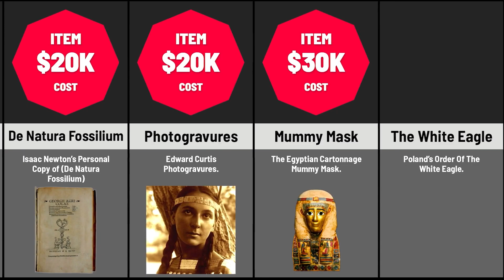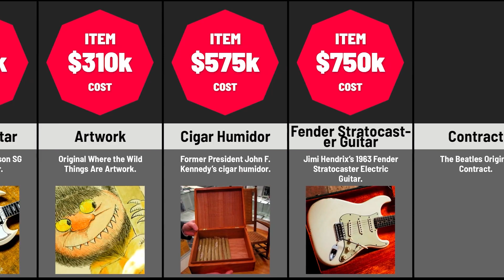Most Expensive Items On Pawn Stars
In this video, discover the captivating world of Pawn Stars as we delve into the realm of opulence and luxury. Join us on an exciting journey as we unveil the most expensive items ever encountered on the show. From rare historical artifacts to stunning jewelry and iconic memorabilia, witness the astonishing value placed on these extraordinary treasures. Prepare to be amazed as the Pawn Stars team appraises, negotiates, and ultimately decides the fate of these incredible high-priced items. Get ready for a glimpse into the exclusive and thrilling world of the most expensive items on Pawn Stars!